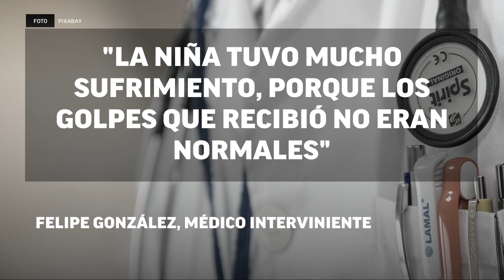Madre de niña diagnosticada con muerte cerebral fue imputada por lesión grave.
La madre de la niña de 3 años que habría sido brutalmente golpeada hasta quedar con muerte cerebral fue imputada por lesión grave.